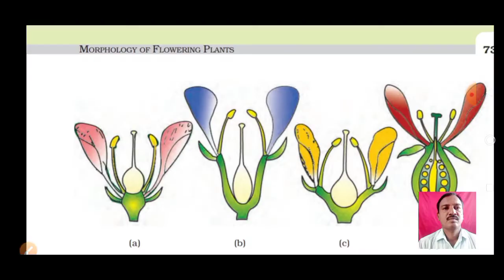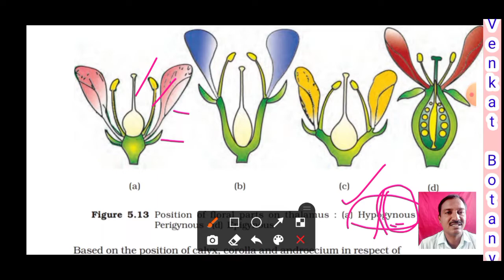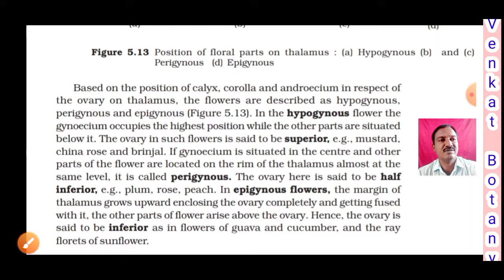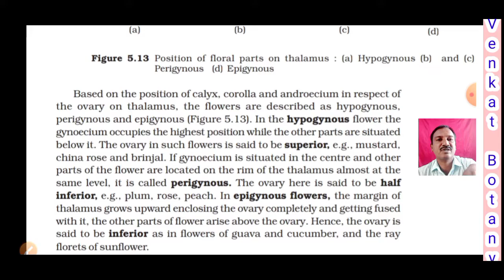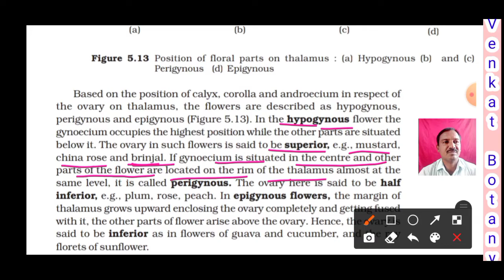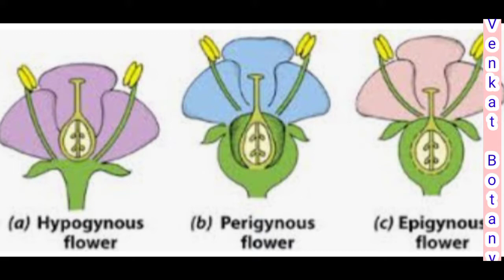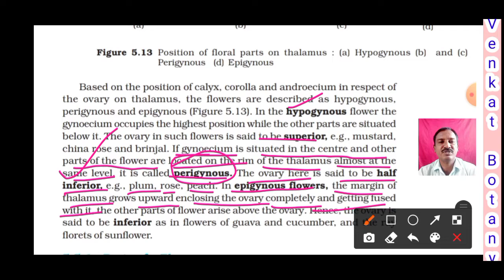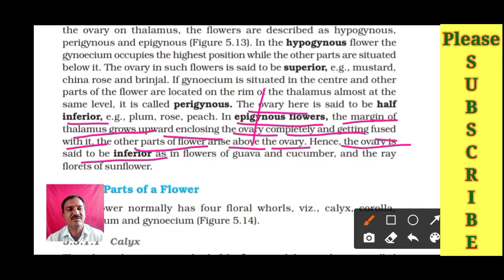Morphology of Flowering Plants Class 11 | Hypogynous, Perigynous & Epigynous Flower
morphologyoffloweringplantsclass11
Morphology of flowering plants class 11 for neet
Symmetry of Flower
@Venkat Botany

You can also watch related topics

Hypogynous perigynous and epigynous Flower
@Venkat Botany
Verticellaster Inflorescence
Cyathium inflorescence
Hypanthodium inflorescence
Modifications of Leaf
Leaf modifications
types of leaves
the flower